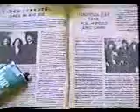Nord-Ost клип "Державные орлы 2003", город Усинск